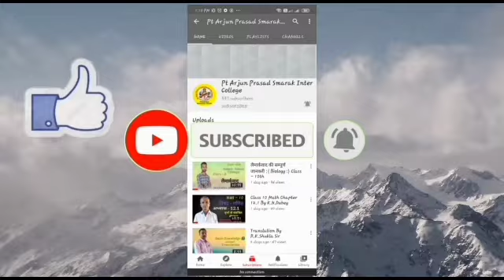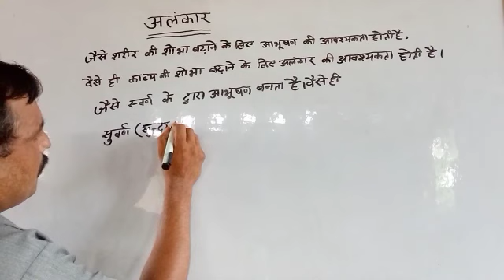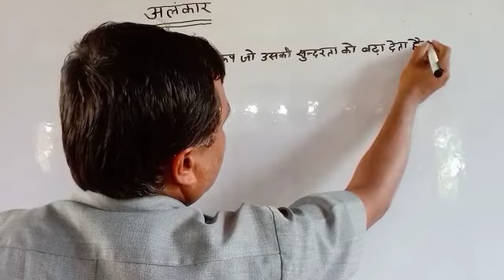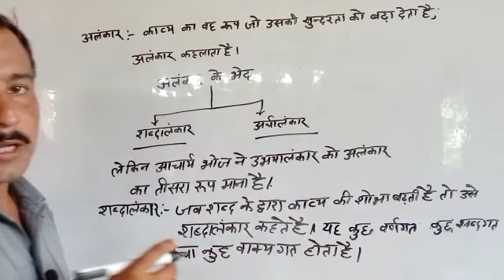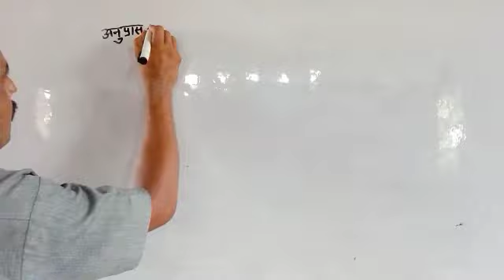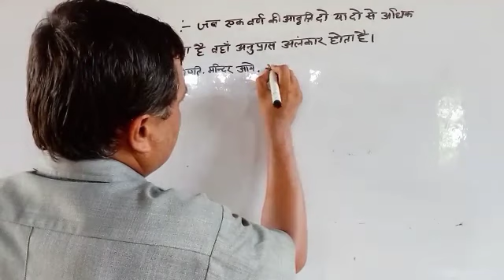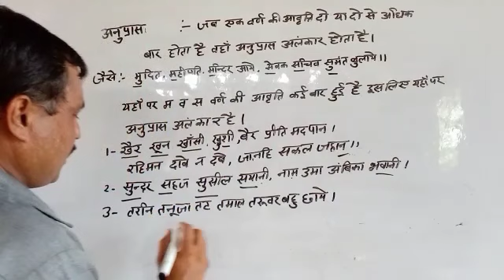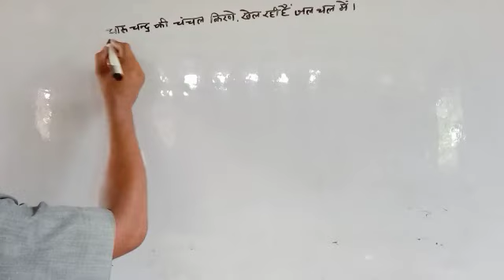हिन्दी व्याकरण अलंकार By R.K.Shukla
हिन्दी व्याकरण अलंकार समस्त प्रतियोगी परीक्षा एवं up बोर्ड के दृष्टि से अत्यंत महत्वपूर्ण टॉपिक